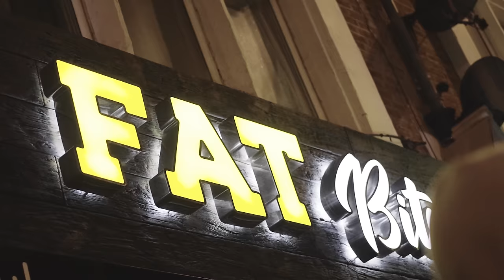(MaliStrip) RondoMontana x Concern - Test This Talk (Music Video) | Pressplay